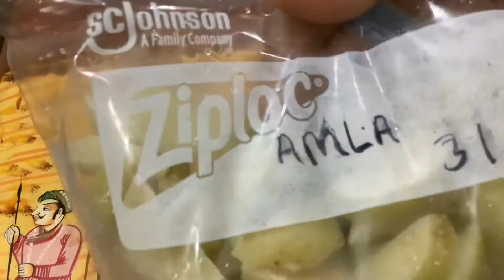Very useful tips for gluten-free cooking#glutenfree healthy indian Recipes!!!